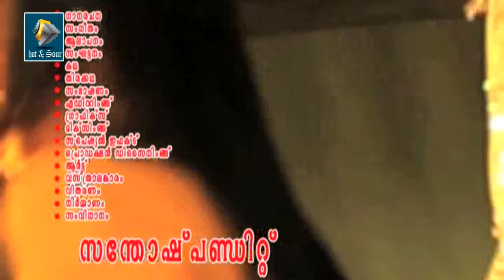Music Is The Name Of Love | New Romantic Song | Super Star Santhosh Pandith | Santhosh Pandit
Get Social:malayalam